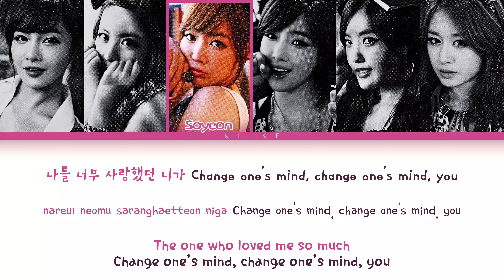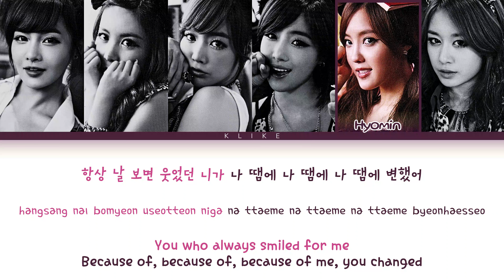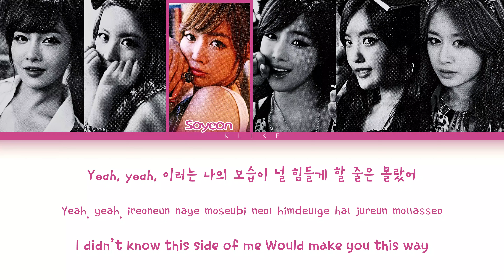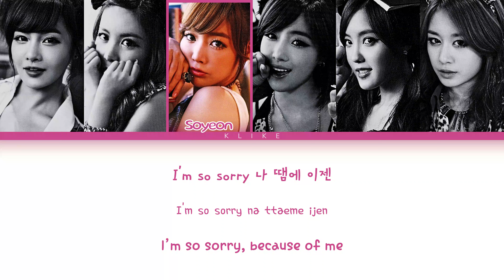[T-ARA 15TH ANNIVERSARY] 'Bo Peep Bo Peep' (보핍보핍) - T-ARA (티아라) || Color Coded Lyrics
[LYRICS]